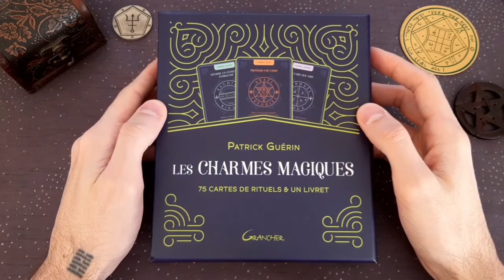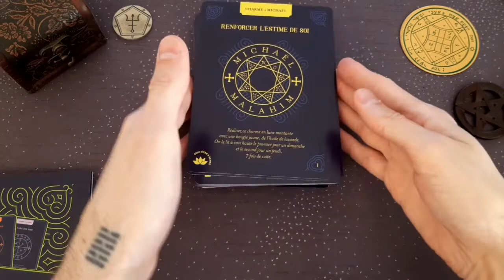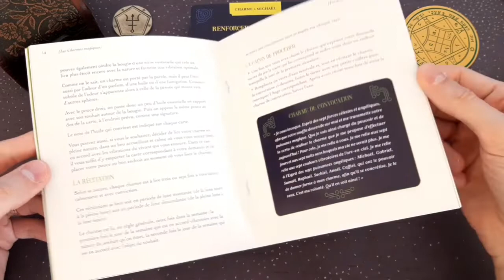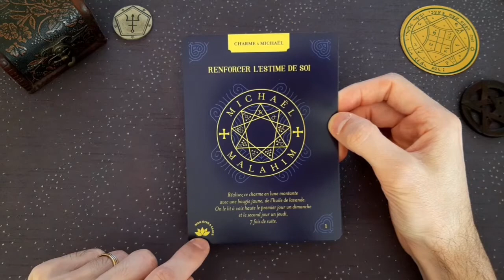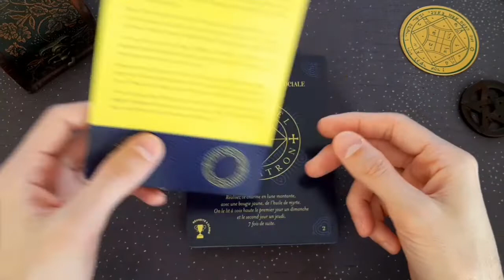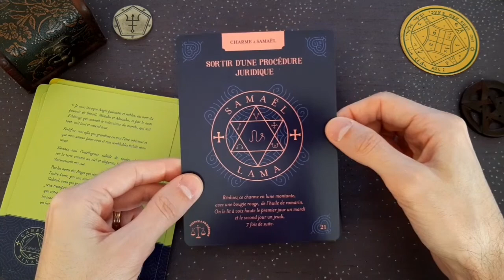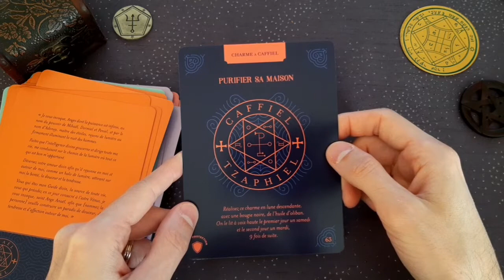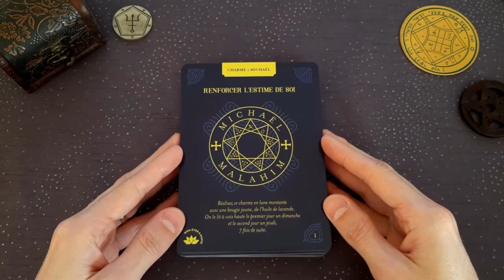REVIEW - Les Charmes Magiques - Patrick Guérin - Éditions Grancher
Bonjour

Soyez bénis !